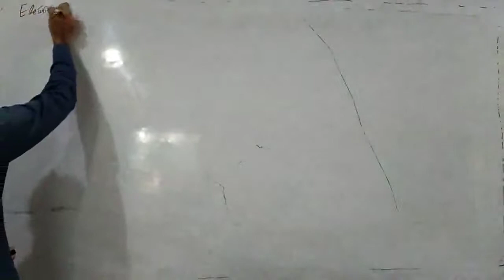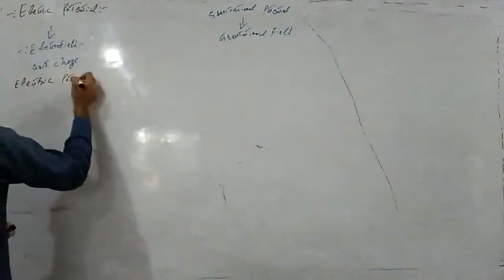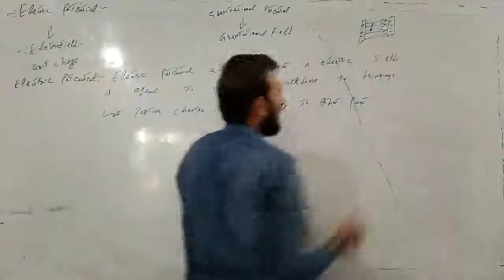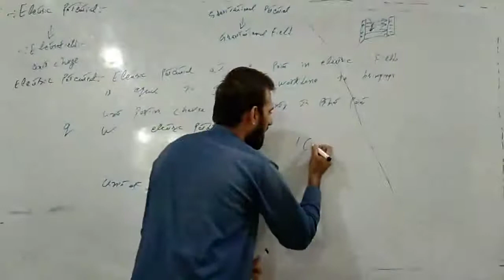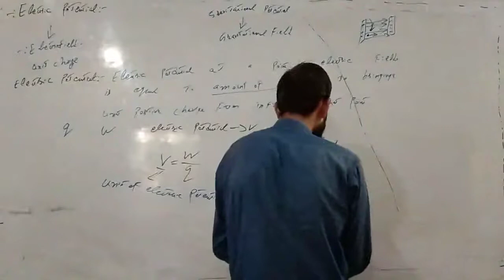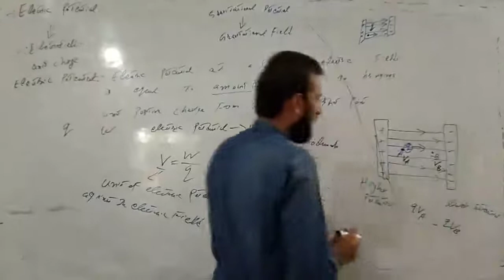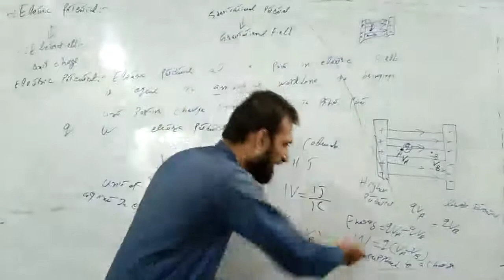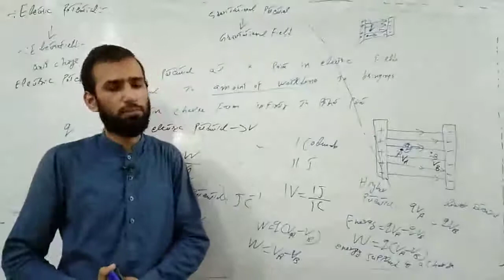10th Physics-Ch.13-Electrostatic Potential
10th Physics-Ch.13-Electrostatic Potential